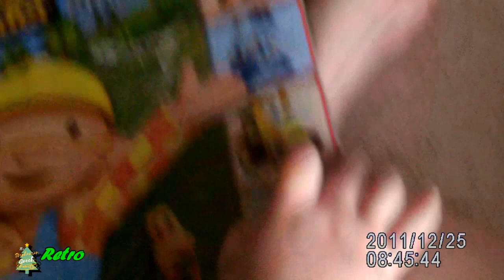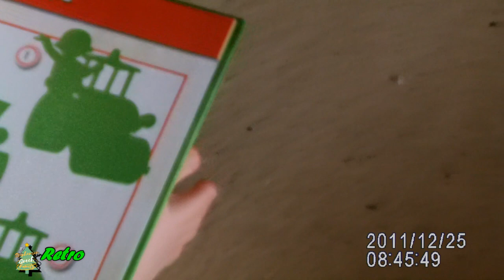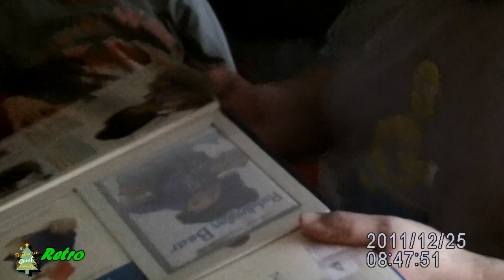VlogMas Day 4 - Christmas 2011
On Today's Vlog we go back 10 years to Christmas of 2011 and remember the presents we had on the day to how Sammy was with his Bob the builder presents.